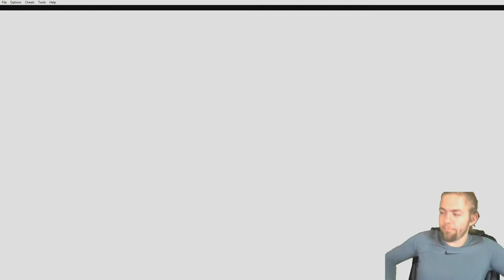Snake in the Jungle | Megaman Zero 2 | Episode 2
Welcome to another let's play video of Megaman Zero 2 by Projects with Psycho, join us on our adventures through games.

Mega Man Zero 2[a] is a video game developed by Inti Creates and published by Capcom for the Game Boy Advance (GBA) handheld game console. It is the second video game in the Mega Man Zero subseries of Mega Man video games. The European version also released the same day as the North American Mega Man X7 was. It was released in Japan on the Wii U's Virtual Console on January 7, 2015.